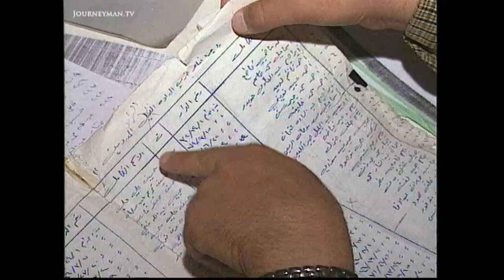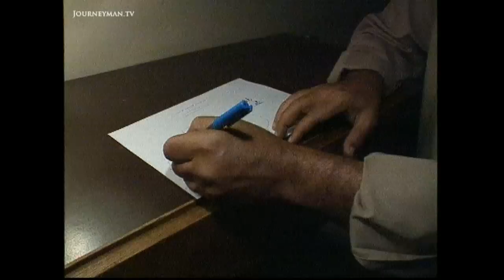Exposing Abu Ghraib's Pre-Invasion Torture Legacy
Saddam's Hangman (2003) - The executioner in charge of Abu Ghraib before the Americans

Saddam Hussein’s enormous capacity for cruelty is only slowly coming to light. The tales of his former executioner shed light on what really happened to the ‘disappeared’.

The once overfilled death cells of Abu Graibh prison now stand empty. But the horrors that took place here cannot be easily forgotten. Saad Abdul Amir was one of Baghdad’s hangman. He was responsible for the deaths of thousands of people. “It was a terrible job being Saddam’s executioner,” he confides. “I knew that most of the political prisoners who were killed at my hands were innocent.” The condemned would often have to spend weeks standing up in the ‘correction cells’ before they were executed. They would then be marched past a smiling mural of Saddam and up the ramp to the gallows. Their families were never informed of their deaths. Only now are they finding out their fate. “They were tortured for several days” states Saad. “You could scarcely recognise their faces, they were so swollen.” Saad hopes to start a new life for himself. But he remains troubled by all that he has seen and done: “The voices of the condemned used to haunt me in my dreams. They still haunt me.”

Tuschla: Ref 2000